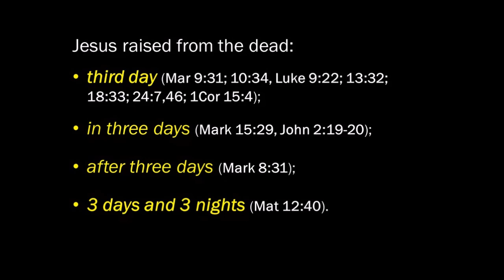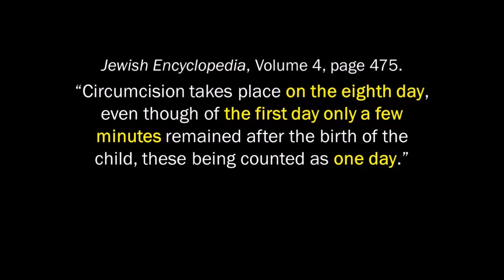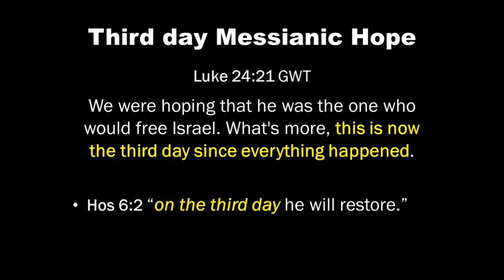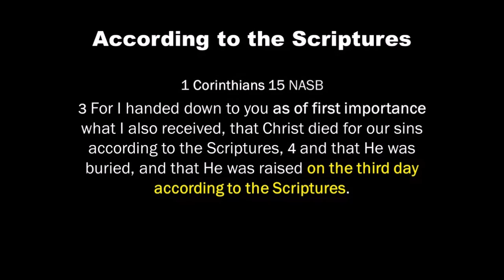What did Jesus mean by "3 days and 3 nights" in the grave, tomb?